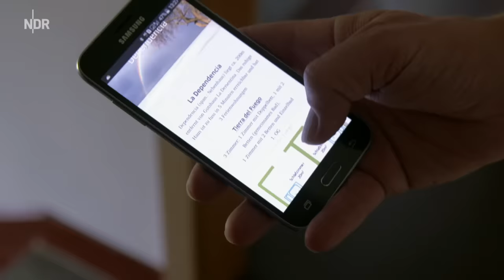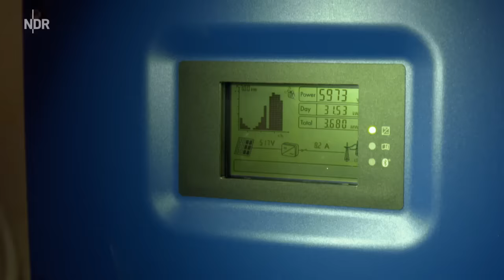Mit Mut, Mörtel und ohne Millionen (5) | die nordstory | NDR Doku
Sie investieren ihren letzten Euro, quälen sich bei Umbau und Renovierung ihres Gutshauses durch Staub und Schmutz. Sie zweifeln, verzweifeln und machen doch weiter: die Gutshausretter in Mecklenburg-Vorpommern!

Philipp Kaszay, Witwer und alleinerziehender Vater mit zehnjähriger Tochter, hat sich die Sanierung und die Bewirtschaftung des Gutshauses Kobrow bei Rostock zum Lebenswerk erklärt. Nach unendlicher Mühe und vielen Rückschlägen ist jetzt endlich Land in Sicht. Das dominante Haus füllt sich mit Übernachtungsgästen.

Aus dem Dornröschenschlaf erwacht ist auch das Gutshaus Dölitz bei Gnoien. Spätbarock. 400 Jahre alt, nach dem Krieg als Landwirtschaftsbetrieb aufgegeben, seit 1992 verlassen. Jetzt sind Ronald van der Starre und Roland Tschersche aus Potsdam mit ihren drei Pflegekindern eingezogen. Aber das Herrenhaus Dölitz ist noch weit davon entfernt, fertig zu sein.

Mutmacher für alle Gutshausaktivisten und am längsten dabei sind Christina Ahlefeld-Laurvig und Knut Splett-Henning. Seit 15 Jahren bewohnen sie das Herrenhaus in Rensow mitten im Mecklenburgischen Parkland. Die beiden sind die Zentrale der Saniererszene und kümmern sich um gefährdete Häuser der Gegend. Erst haben sie Dölitz entdeckt, dann ein kleines Spätmittelalterschloss bei Stralsund. Jetzt gibt es ein neues Projekt in direkter Nachbarschaft: Behren-Lübchin! Der Bürgermeister hatte angerufen und sie dringend gebeten, das Gutshaus zu retten. Nun geht es auch in Behren-Lübchin los. Und das Haus ist schon vermietet: als Kulisse für einen Spielfilmdreh.

Und dann gibt es ja noch das eigene Haus von Knut und Christina in Rensow. Endlich wird das Dach ausgebaut, hier zieht die Familie mit inzwischen drei Kindern und einem Hund ein.